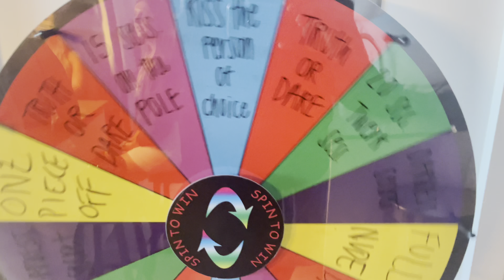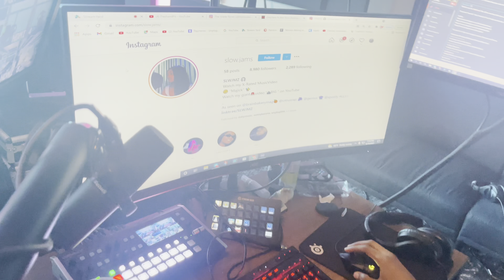OnlyFans Stopping Spicy Content... (Here's Their Solution!)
Are these chicks screwed?